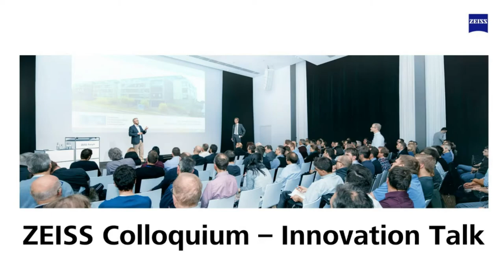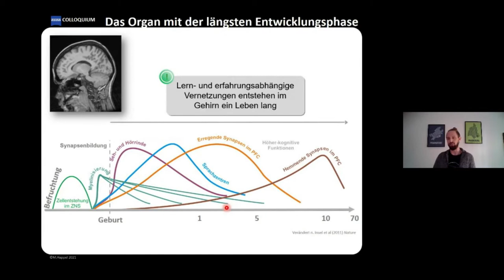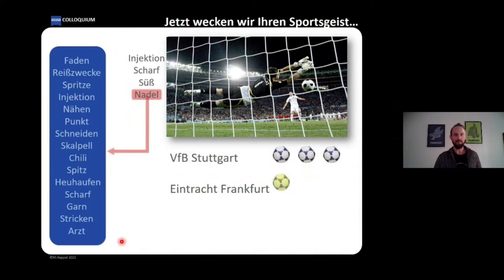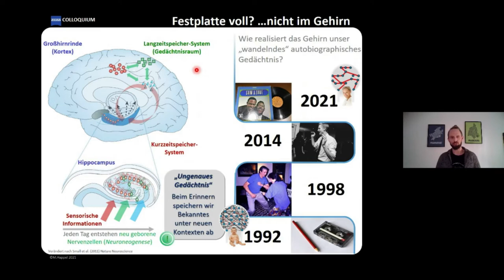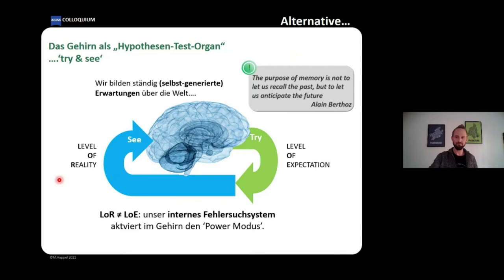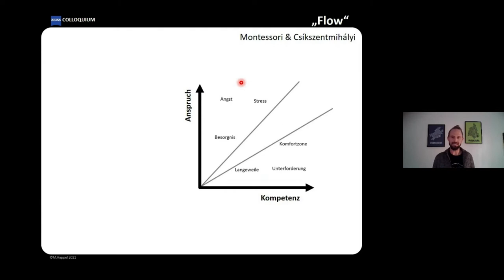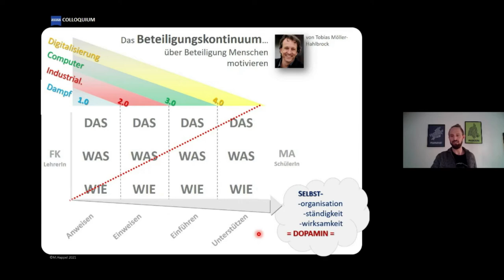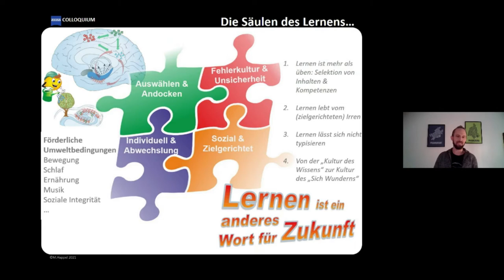Die Zukunft des Lernens - ZEISS Innovation Talks mit Max Happel (März 2021)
Hirnforscher Max Happel spricht zum Thema "Die Zukunft des Lernens" im Rahmen der virtuellen ZEISS Innovation Talks (März 2021)